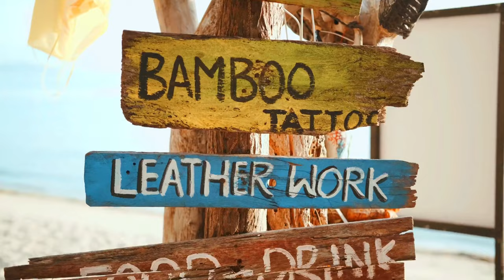Thailand | Experience The Nature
Thailand is known for its warm hospitality, lush rainforests with spectacular waterfalls, pristine beaches, and spicy cuisine from the freshest ingredients. Yet, its surging global popularity as a tourism hotspot means the government has to work hard to preserve and conserve the country's natural wonders.